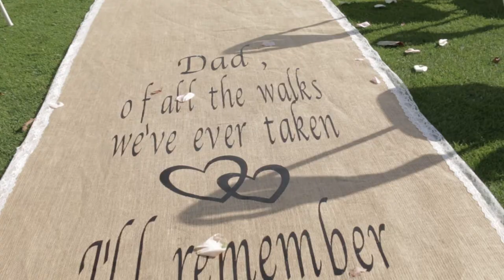Howe Wedding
Howe Wedding Video.  This is my second wedding I was able to video for a bride and groom I photographed in September.  My main focus on the day was photography, so we were only able to grab some clips of some of the day.  Thank you.